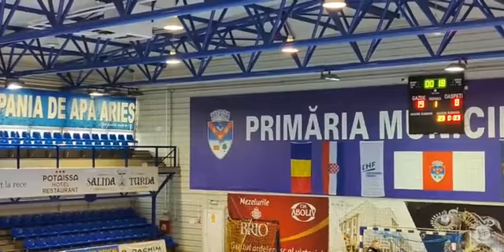Junioare 2 - Seria Hc.Teor. Liviu Rebreanu - LPS Satu Mare 44-13 (19-8, 25-5)